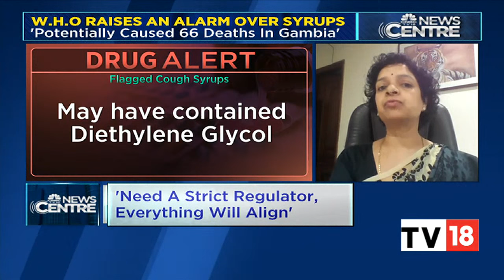Experts Discuss Lapses As India Probes Maiden Pharma's Cough Syrups Alert | Newscentre | CNBC-TV18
Rajeshwari Hariharan, advocate, and Sanjit Singh Lamba, Biocuris Pharmaceuticals discuss lapses as Indian drug regulator starts probe in Maiden Pharmaceuticals' cough syrups alert. Listen in.

n18oc_business